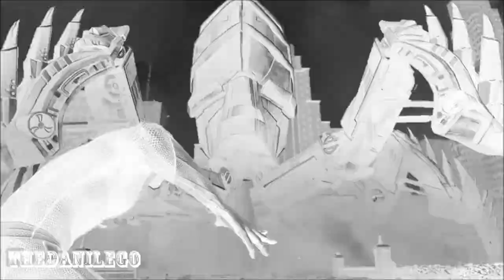The Amazing Spider - Man Game Trailer Oficial (2012)